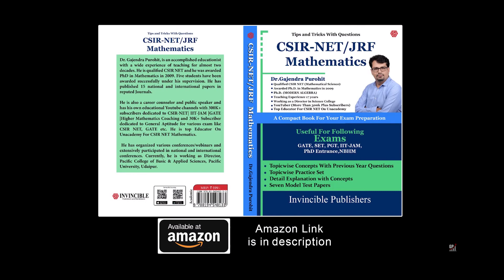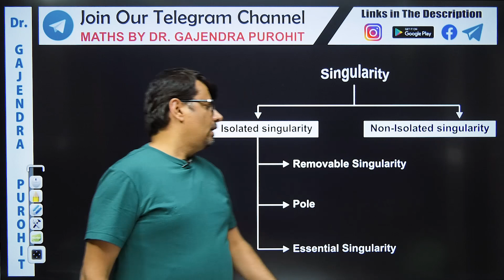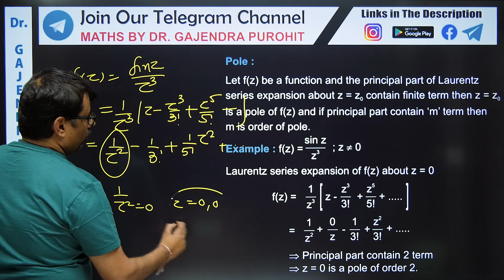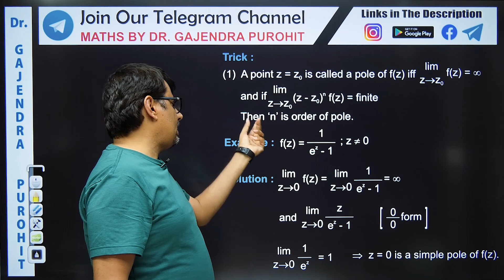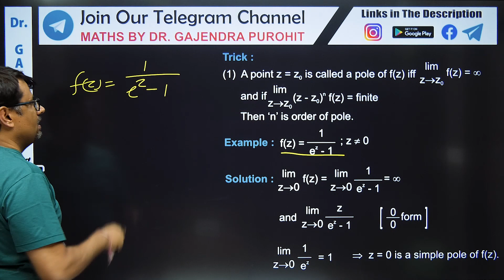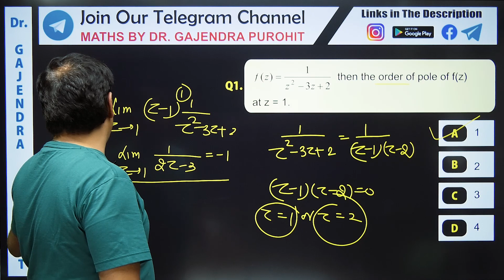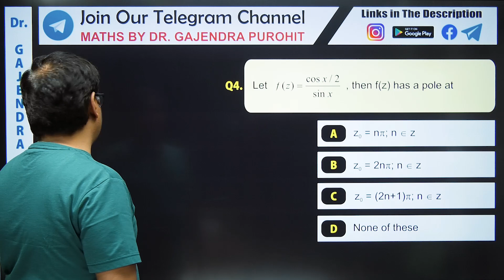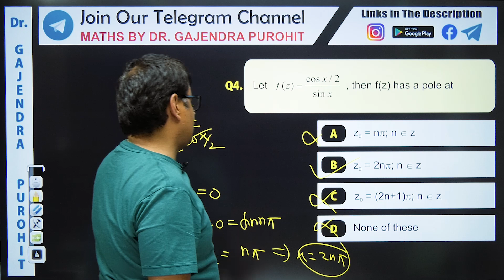Singularity | Isolated Singularity - Pole and Order Of Pole | Complex Analysis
This video lecture on Singularity | Isolated Singularity - Pole and Order Of Pole | Complex Analysis | Complex Analysis | Examples | Definition With Examples | Problems & Concepts by GP Sir will help Engineering and Basic Science students to understand the following topic of Mathematics:
1. Definition of Singularity with Examples.
2. What is Isolated Singularity.
3. What is Pole and How to find Order Of Pole
4. Short Trick To Find Pole and Order Of Pole.
5. Definition of Pole Singularity.
6. This helpful For CSIR NET, IIT-JAM, GATE Exams.
7. This is Part Of Complex Analysis

Time Stamps
0:00  | An Intro.
1:03  | Classification Of Singularity
1:28  | Pole and Order Of Pole Definition & Examples
2:59  | Trick to find Pole and Order Of Pole
3:42  | Trick 1 For Removable Singularity
5:17 | Example -1
6:39 | Example -2
7:01 | Example -3
7:32 | Example -4
8:19 | Conclusion Of Lecture

Dr.Gajendra Purohit